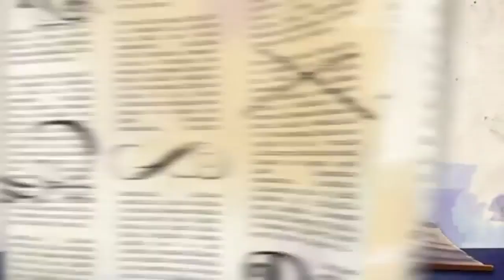Ever After High™ Deutsch | Wahre Schönheit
Cedar Wood nimmt an einem Schönheitswettbewerb teil und überzeugt Apple White davon, dass wahre Schönheit von innen kommt.